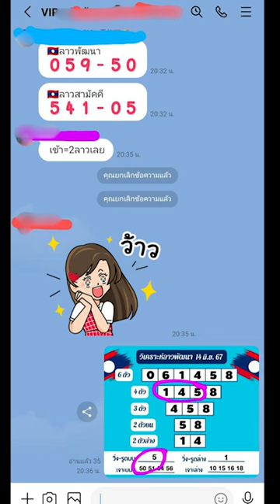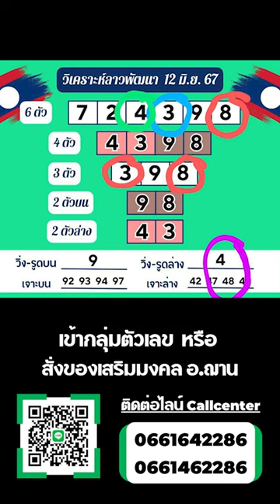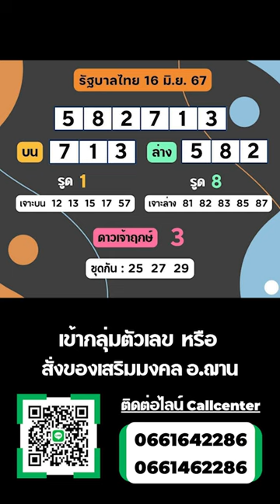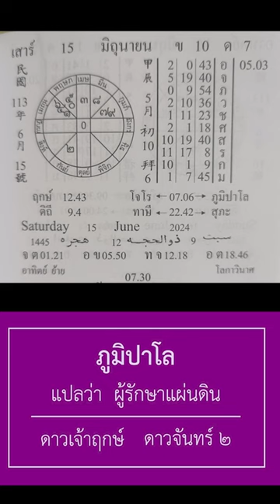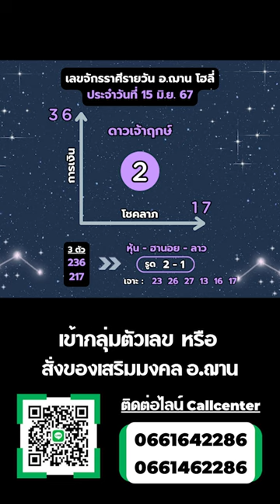เลขนำโชคจักรราศีรายวัน / ลาวพัฒนา วันที่ 15 มิ.ย. 67 | อ.ฌาน โฮลี่